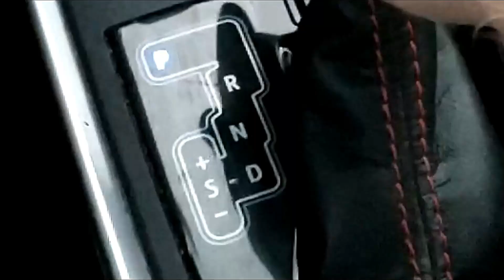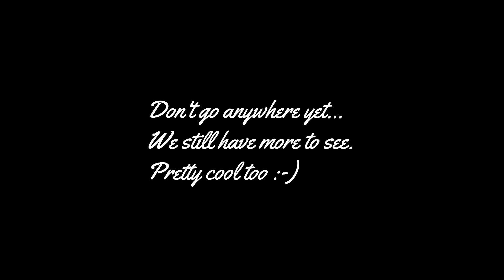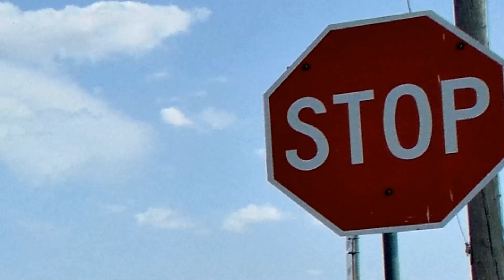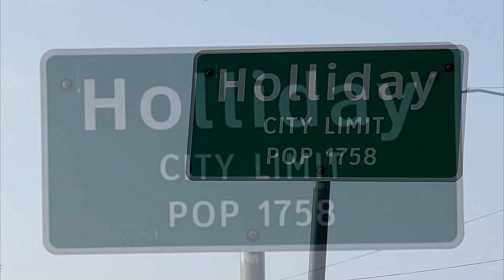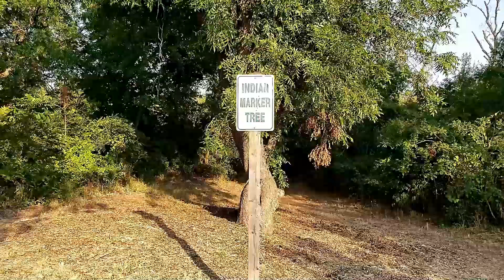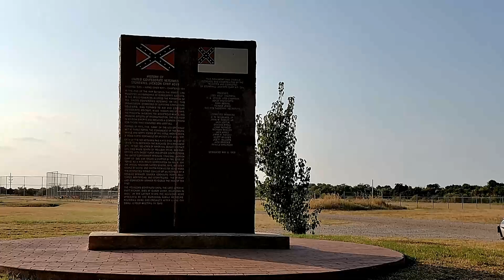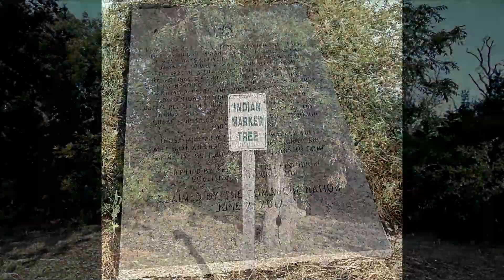Holliday Texas | Texoma Road Trippers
Texoma Road Trippers - Holliday Texas
Come along with us as we take a road to trip to HollidayTX. Holliday is located 10 miles west of Wichita Falls in Archer county. Holliday’s population according to the last census is 1,758. Holliday originally was named after John Holliday, a member of the Texas Santa Fe expedition. In 1841 the expedition was traveling through the area when Mr. Holliday carved his name and date on a tree. Sometime later, settlers found this tree with John Holliday’s name carved in it and decided to name the nearby creek after him and then elected to name their town after him as well. If you would like to learn more, as well as
The second leg of our road trip / adventure takes us to Stonewall Jackson Camp, which is located about two miles south of Holliday. You can walk through the small wooded area and let your mind drift away in to the yesteryears. Place your hand upon the tree and think about all the Native Americans and early settlers who saw this same pecan tree over 150 years ago and what it might have meant to them. I found that thought rather amazing. To learn about these types of tree markers, You can also watch parts of the markertree dedication ceremony by the Comanche Nation
On our road trip to Holliday we passed by Burnett park.  If you are interested in seeing our video on our other channel about this park,
Thank you for joining us today and we truly hope you found this both entertaining and possibly even a little educational.

Thanks again for riding along with us and as always,

► A Dusty Road -  Dan Lebowitz
► Search and Rescue – Dan Lebowitz
► Minyo San Kyoku - Doug Maxwell/ Zac Zinger
► Sao Meo - Doug Maxwell/ Zac Zinger
► Lone Trail - Silent Partner